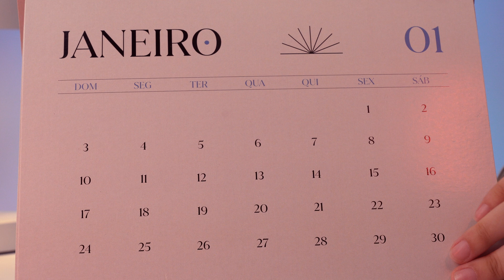Filme: História | Colégio Master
O que 1904 e 2021 têm em comum?
Assista ao novo comercial do Colégio Master. (@colegiomasteroficial)

- Conhecer o passado pra acertar no presente.

Créditos:
Filme - @lunaticfilmes 🎥
Áudio - @mamuteideiasonora 🎛️